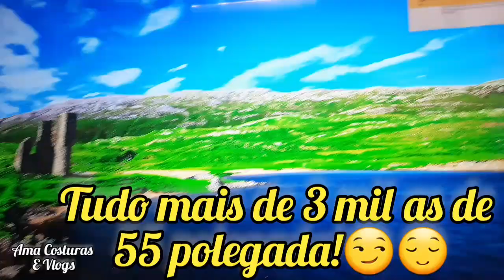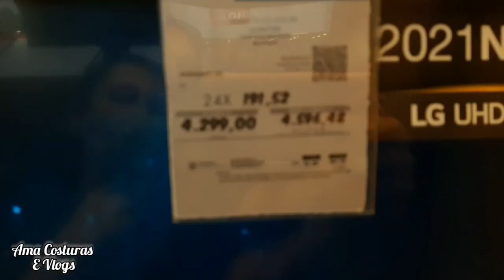vlog TV SAMSUNG 50 queimou // arrumei ou comprei outra?🤔🤭